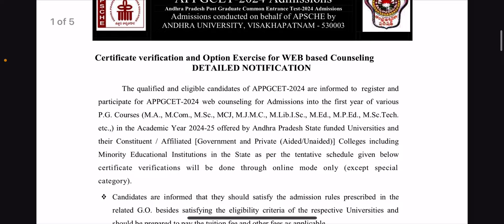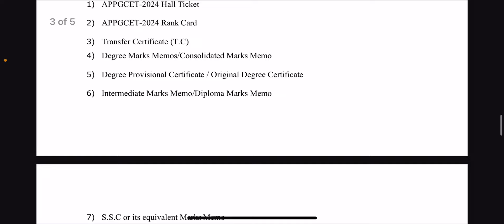AP PGCET 2024 COUNSELLING AGAIN REVISED SCHEDULE | AP PHCET SPECIAL CATEGORY CHANGED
👉 pdf to 1 mb compress ;

Attendance diploma

ICET updates
EAPCET 2023
Ecet 2023
APSHE cet exams
AP PGCET